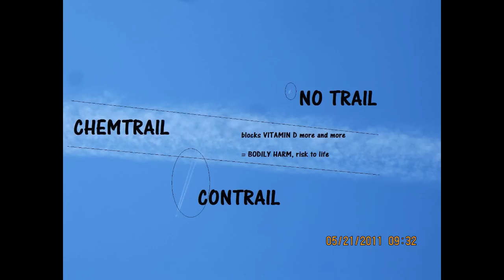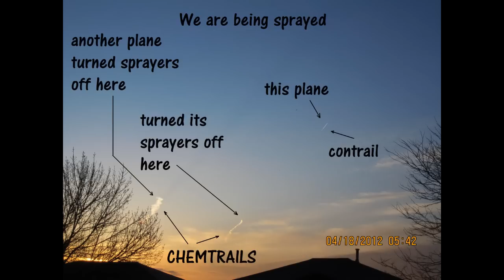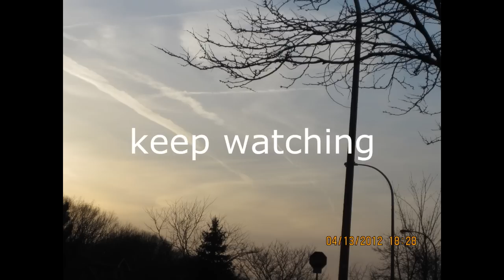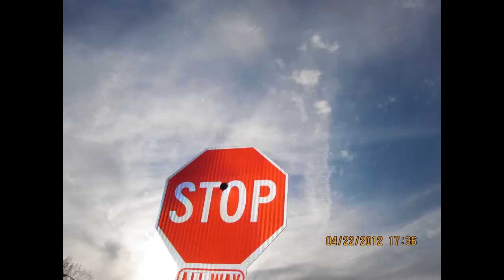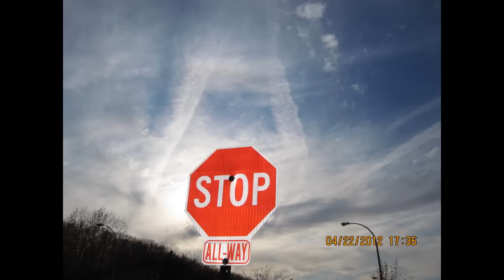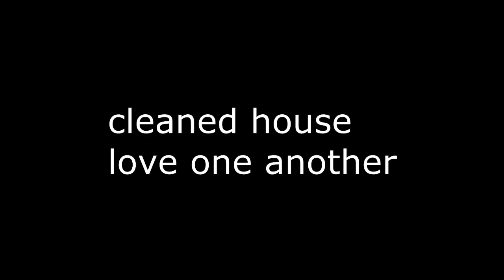LETTERS TO LEADERS CAMPAIGN 2012 - STOP CHEMTRAILS TODAY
(The pics are from HAMILTON, ONTARIO, CANADA - all of them!)

Apr25-12video.wmv

Mass Action to Stop Chemtrails! (Please share and tag others)
by Sylvain Henry on Monday, April 23, 2012 at 8:38pm ·
Fellow chemtrail truthers,

I propose a new campaign to help us all reach our common goals: to have the sprayers admit their activities, to get them to explain why they are spraying us and to get them to stop spraying chemtrails.  Since our mass action email campaign was an initiative that did get their attention and did get them to respond to us now I suggest we do it again but a little differently.

We will re-use much of the letter that gave us some response (in 14 nations), we will improve it, then I will ask as many of us as posssible to read the letter aloud in a Youtube video, in your own Youtube channels.  Perhaps the title of the our individual videos should be "Stop Chemtrails".

Take this letter template below as an opportunity to make it your own by adding your own magic to it and then videotaping yourself reading it.  Read it with conviction.  As a group we can make thousands of these videomessages and keep on sharing the videos till the pilots and leaders themselves see the wisdom of listening to us.

Love always,

PS Please share the link to your Youtube videomessage with us all.  We will promote each other's videos.

Dear Prime Minister (or President)

For quite a few years I have been witnessing heavy aerial spraying over the skies of my city and I am quite concerned about this. The trails left by the unmarked planes are not normal, and they collect and hang in the sky for an unusually long period of time. They often appear to be sprayed in grid patterns intended to cover portions of the sky. A growing number of alarmed citizens like myself are researching and discussing this matter. We are observing the skies very closely, and we are sharing our notes and photos, not only in my city, but in other cities throughout the country.

I have recently discovered that people in 26 other nations around the world are also observing the same spraying overhead, and have been using the term "chemtrails" to describe this activity. Websites are showing up everywhere now on the internet displaying photos that look just mine, taken by people with the same concerns and questions that I and my friends have. The problem is, no one has been able to get a satisfactory answer to the questions of exactly what is being sprayed and why. Every serious inquiry so far has been brushed aside by the governments involved. There have been two types of responses: 1) People have been told these are all "normal contrails", or 2) No response at all.

We are quite certain that chemicals are being sprayed overhead, and we have deep concerns and important questions about this obvious aerial aerosol program that is being conducted. They are as follows:

1) Are you aware that this spraying is being conducted?

2) Who is doing the spraying?

3) What is the spray composed of?

4) What is the purpose?

5) What will the health impacts be on myself, my children, and the environment?

6) Am I funding this through my income tax?

7) Has our mayor been informed?

8) What is the United Nations position on this activity? Who initiated this program, and how did they manage to implement it on an international scale?

9) Why has the public not been informed?

I would very much appreciate your answer to these questions by July 1st, 2012. Your answers will be of great interest, as a growing number of us will be meeting soon to discuss what to do about this issue. The information you offer will be of critical importance in informing  our decision on what action needs to be taken next, to address the systemic spraying of our skies.

Yours truly,